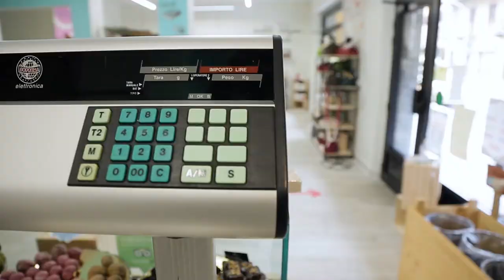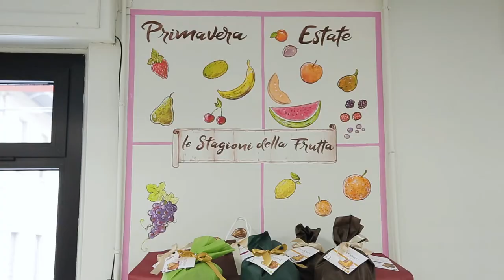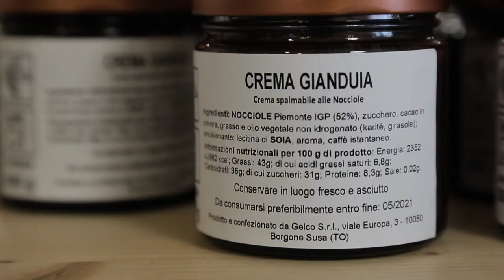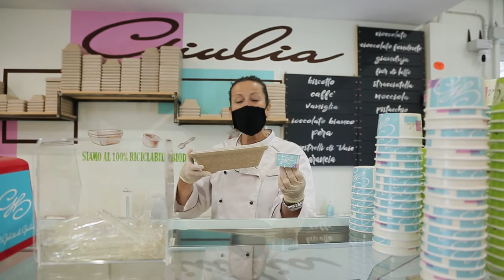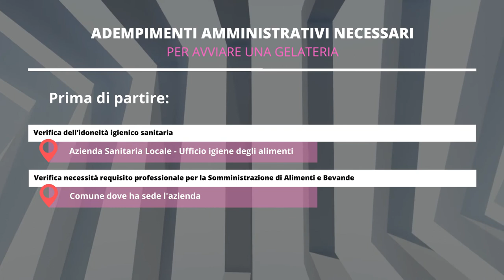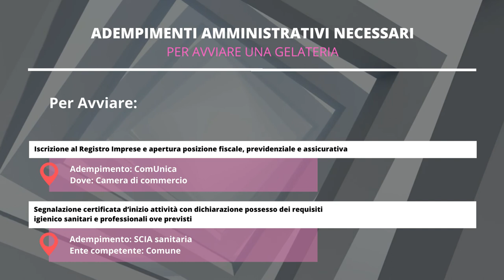Scopri come aprire... una gelateria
Il settore Nuove Imprese della Camera di commercio di Torino e Il gelato di Giulia ti raccontano come aprire una gelateria!